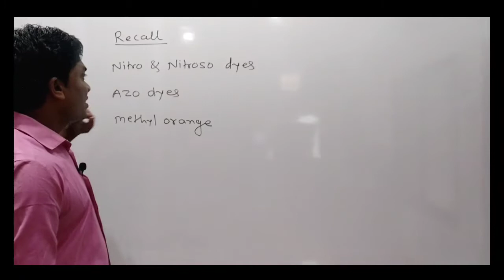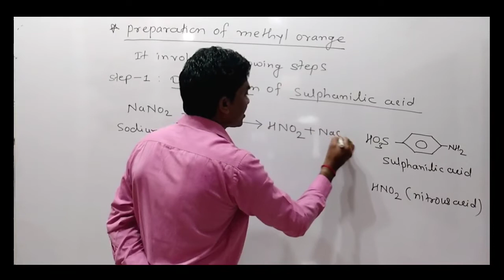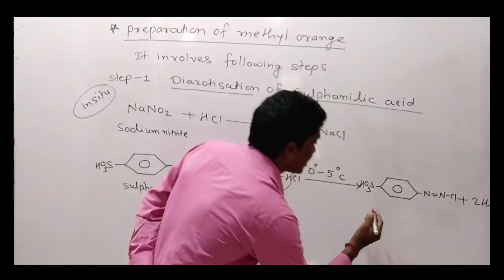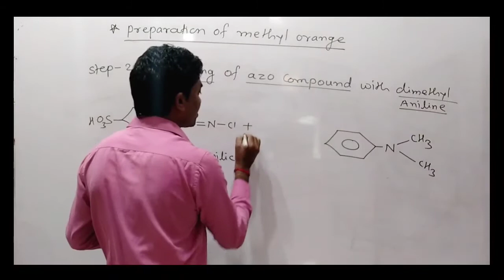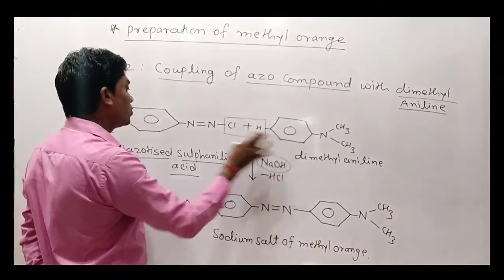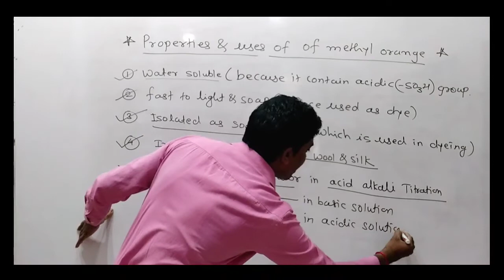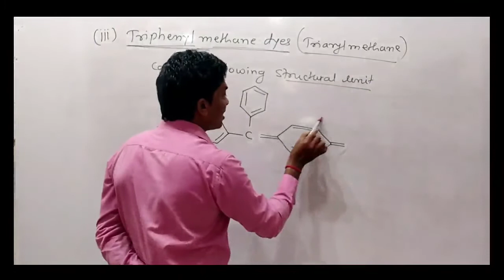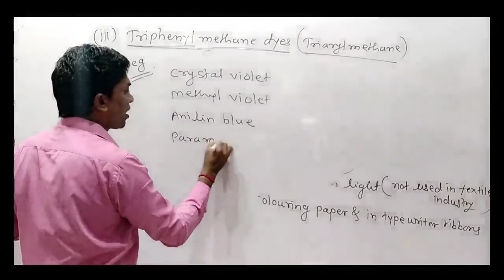Department of Chemistry|P.N.College|B.Sc.III.(Sem-V)|Organic chemistry|Chapter-IV|Dyes L-3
Department of Chemistry , Phulsing Naik Mahavidyalaya,pusad